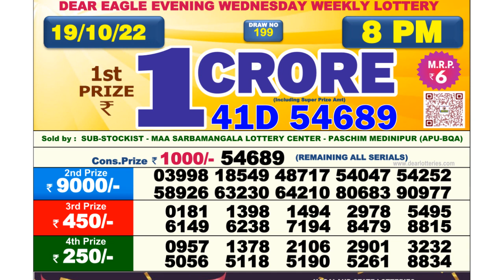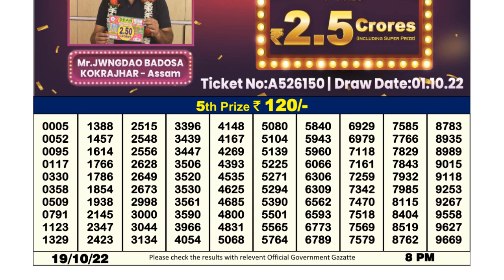Nagaland Lottery Sambad Live 8pm 19.10.21